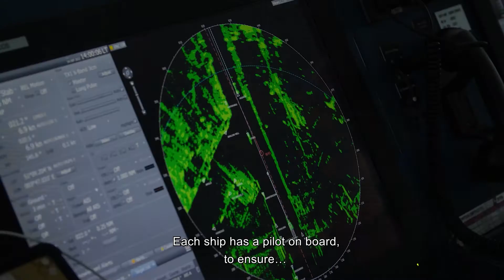Martijn pilots ships safely in and out of North Sea Port (Our Port 2022)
As a canal and sea pilot, Martijn Lockefeer guides ships on their journey in and out of the port. For example, did you know that the Western Scheldt, with its twists and turns and sea banks, is one of the most difficult waterways to navigate in the world?